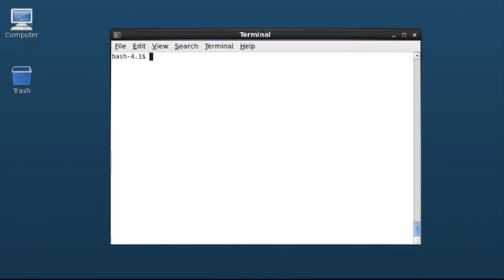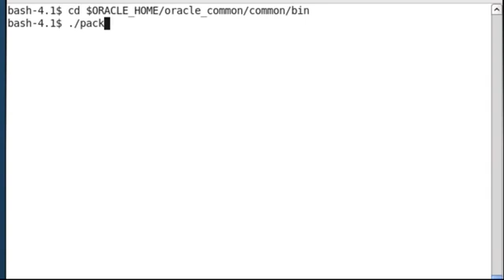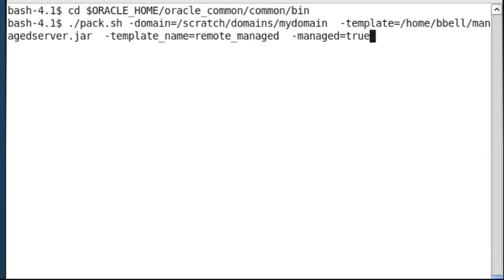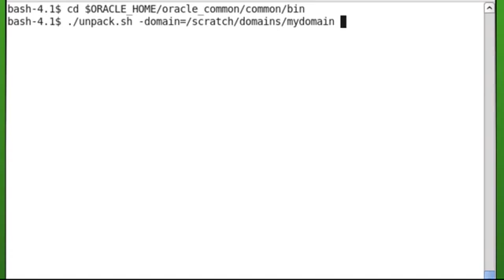Using Pack and Unpack to Copy the WebLogic Server Domain to a Remote Machine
Oracle Weblogic: Using Pack and Unpack to Copy the WebLogic Server Domain to a Remote Machine